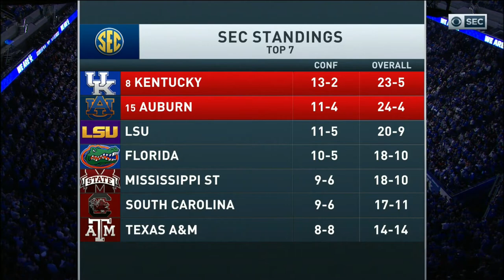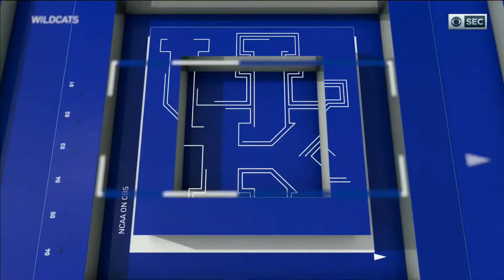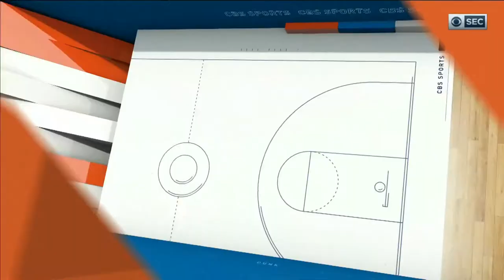2019-2020 Kentucky vs Auburn (Game 29)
Kentucky vs Auburn basketball, full game.  Air date 2/29/2020.  Commercials and halftime removed.